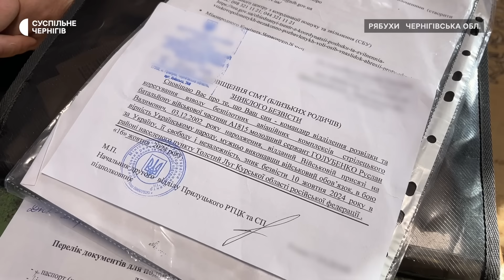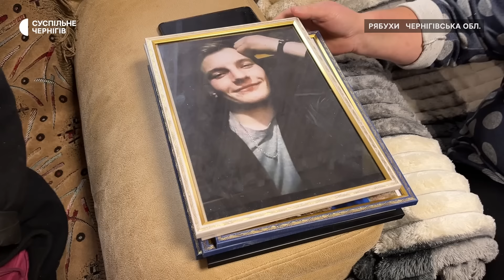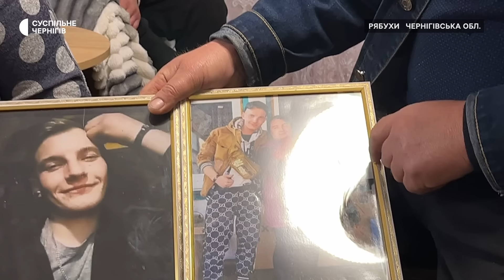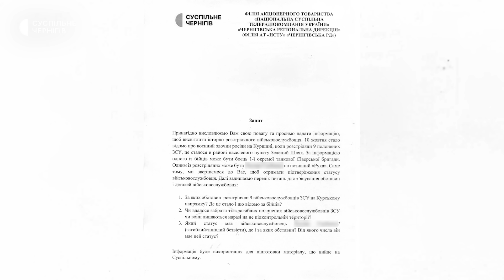На Чернігівщині батьки опізнали сина на кадрі із розстріляними українськими військовими на Курщині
"Мамо, ми будемо прориватися, молись" — це було останнє повідомлення Оксані Голубенко від сина Руслана 10 жовтня 2024 року. Після цього зв’язок з чоловіком зник. В соціальних мережах аналітики Deep State опублікували кадр розстріляних на Курщині дев'ятьох військовослужбовців ЗСУ. Саме на цьому кадрі Оксана Голубенко із чоловіком побачили свого сина Руслана. Опізнали його за спідньою білизною і шкарпетками. 16 жовтня подружжя отримало сповіщення, що син зник безвісти біля села Толстий Луг в Курській області.